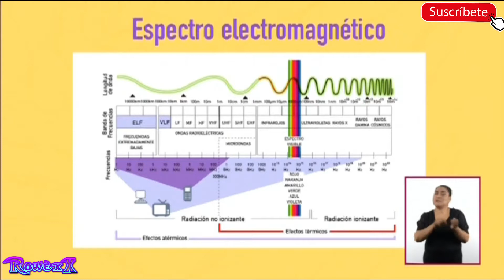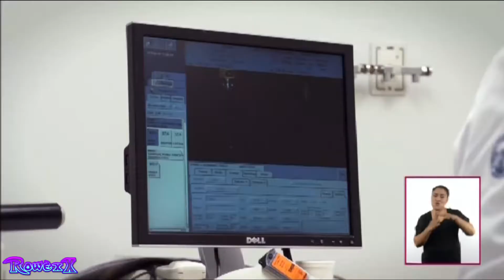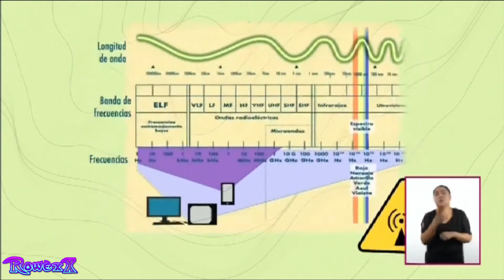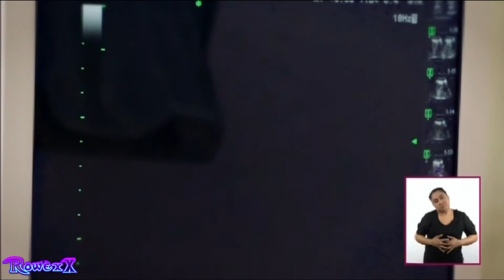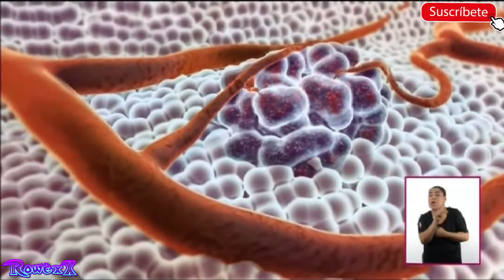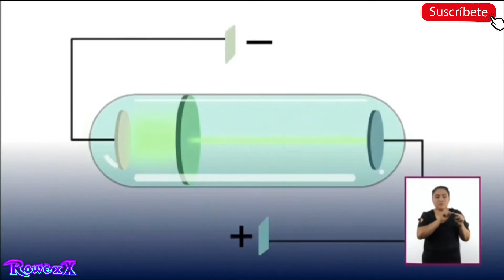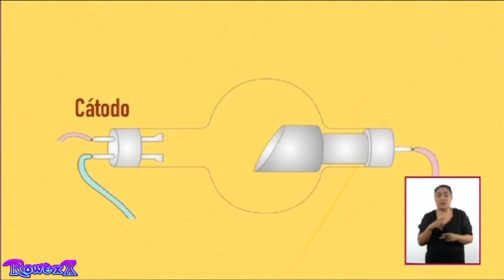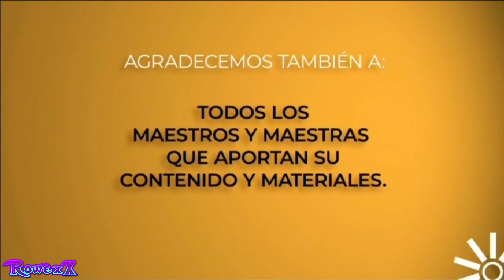Aprende en casa| ciencias y tecnología Química| Maquinas y salud| secundaria 3° grado